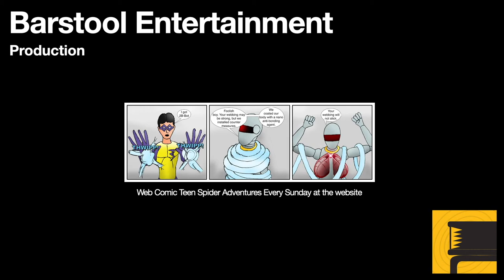Skyrim: Your Mission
At a certain level the dragon born is contacted by the Jarl of Falkareth. The Jarl has a mission for the dragon born. It is the same type of mission, only the location changes.